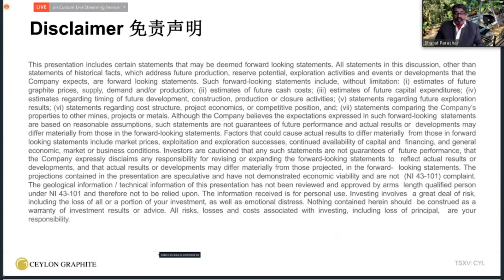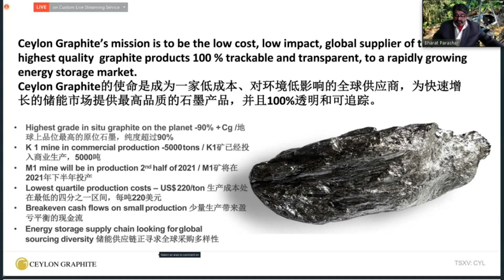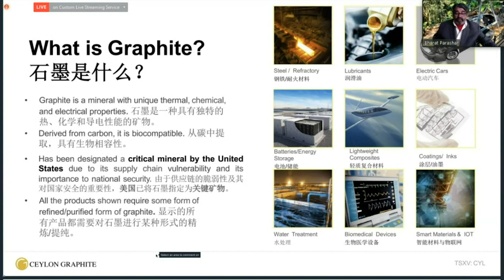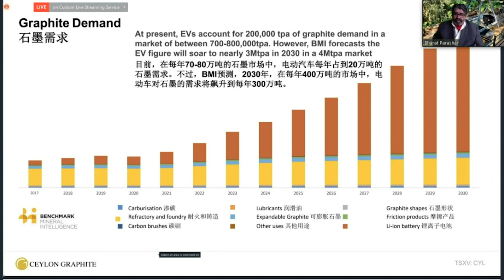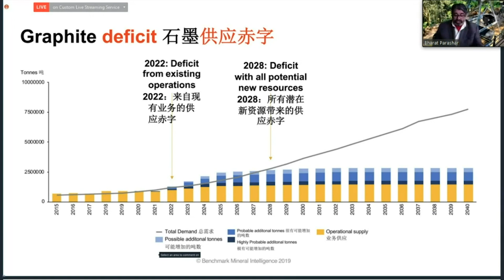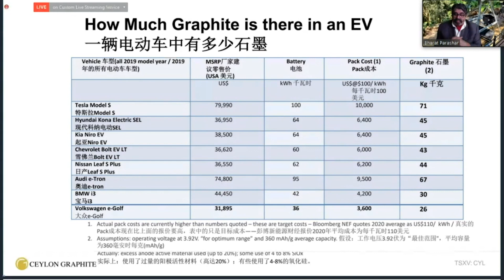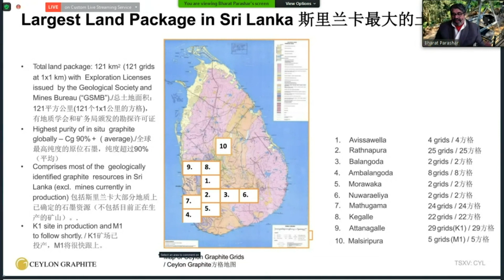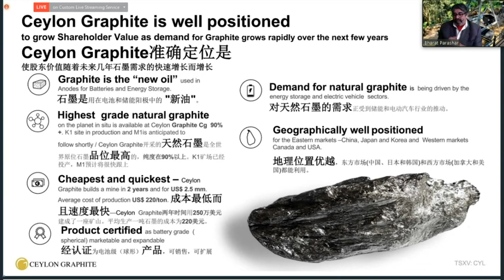石墨和石墨烯產品創新的領導者 - Ceylon Graphite Corp. (TSXV: CYL, OTC: CYLYF, FSE: CCY) 在GCFF線上投資會議的演講（2月3日）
Ceylon Graphite Corp. (TSXV: CYL, OTC: CYLYF, FSE: CCY)是一家在多倫多證券交易所創業板上市的上市公司，在斯裡蘭卡從事石墨開採業務以及勘探和開發石墨礦。斯裡蘭卡開採的石墨被認為是世界上最純淨的石墨，並已被證實易於升級至適合於包括高增長的電動汽車和電池存儲市場在內的一系列應用的水平。斯裡蘭卡政府已向公司的全資子公司Sarcon Development (Pvt) Ltd.頒發了K1礦區的IML A類許可證和超過120平方公里土地的勘探權。這些勘探區（每個區域面積為1平方公里）包括二十世紀初以來歷史上生產石墨的區域，代表了斯裡蘭卡大部分已知石墨礦點。

演講嘉賓

Bharat Parashar，董事會主席兼首席執行官

Bharat Parashar在亞洲和美國擁有超過42年的工作經驗，涉及採礦、私募股權和投資銀行等多個領域，自2017年成立以來一直擔任Ceylon Graphite Corporation的董事會主席兼首席執行官，還同時擔任私人投資公司Clove Capital Partners LLC的管理合夥人。Ceylon Graphite是一家多交所創業板的上市公司，在斯裡蘭卡從事石墨開採。

Bharat在私募股權投資業務方面擁有超過20年的經驗，在亞洲投資過多家公司，曾任EMP大和資本亞洲有限公司的首席執行官和EMP Global亞洲私募股權投資業務的董事總經理。在從事私募股權投資業務之前，他曾在花旗集團（所羅門兄弟）擔任南亞和東南亞投資銀行業務的董事總經理和主管，為區域企業和政府籌集了超過100億美元的債權和股權資金，還曾擔任美國運通印度業務的首席執行官和化學銀行亞洲（不包括日本）投資銀行業務的主管。

他擁有印度德裡大學經濟學榮譽文學學士學位和亞洲管理學院的工商管理碩士學位。

免責聲明：此視頻為普通話實時口譯版本。NAI有償發佈此內容。此內容中所含材料僅供參考，無意構成在任何司法轄區進行證券發行。此內容不應解讀為買賣產品或證券的要約、招攬或推薦。